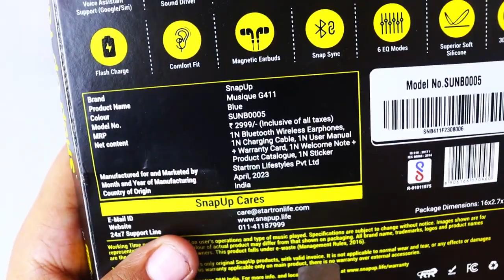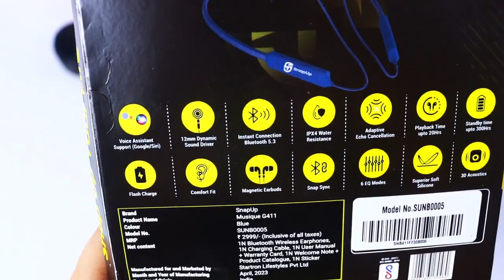Best Bluetooth NeckBand Under 1000 Rupees - SnapUp Musique G411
Review by: @Techstoker

Best Bluetooth NeckBand Under 1000 Rupees